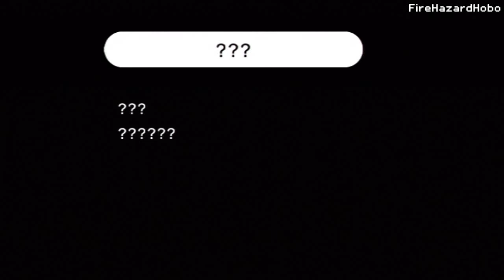Minna no Rhythm Tengoku [Rhythm Heaven Wii] - Tambourine Monkey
2-2 Tambourine Monkey

Next funky beat on this amazing Japanese game for the Nintendo Wii!